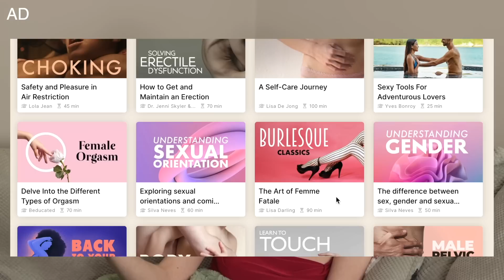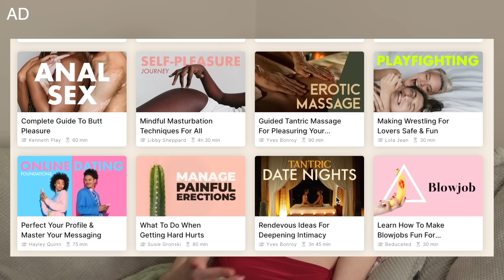it's time for the wildest SEX CONFESSIONS we've ever had! You're not ready...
We're back with some of the naughtiest sex secrets we've had, buckle up!

Submit your anonymous sex confessions here;

I am so grateful for each and every one of you, your support means the absolute world to me! Thank you so much for your continuous support  ❤️ All my love, Jessie xxx